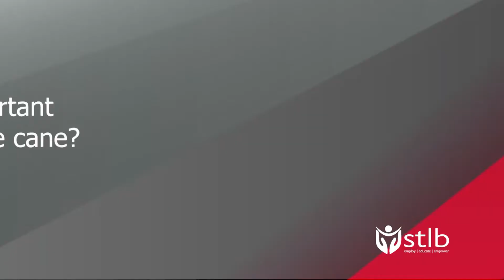2020 STLB White Cane Day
White Cane Day was established in 1964…the same year that South Texas Lighthouse for the Blind began its mission in Corpus Christi. This special day emphasizes the independence a white cane gives people who are blind. Here at STLB, we will also use this opportunity to celebrate the aspirations and many achievements of our hard working employees.